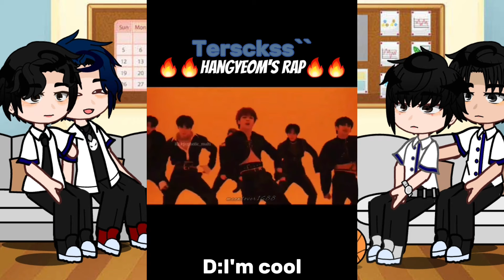🎷Jazz for two react to Seo Do Yoon(Song Han Gyeom from omega x)🌹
We've been wanting to make this video for a long time, ever since this drama came out, but we didn't have the time😮‍💨